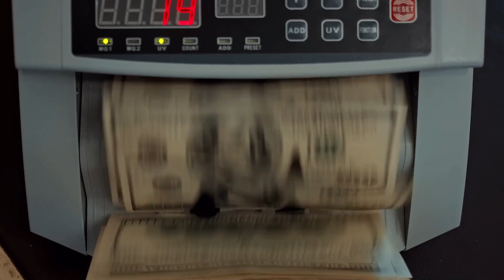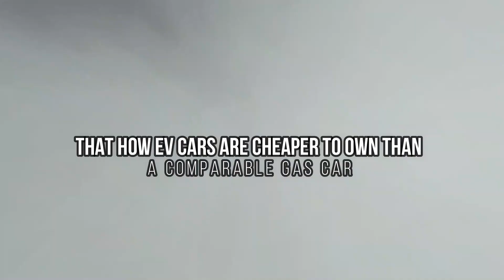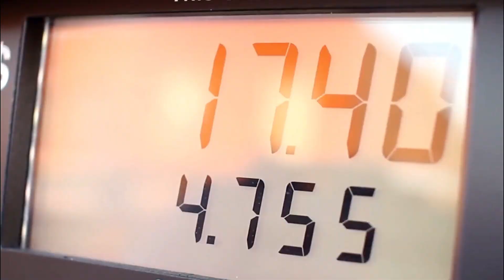EVs Cheaper than Comparable Gas Cars? - E27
Lets explore the overall cost of ownership and all the ways EVs compare with its Gas counterparts.